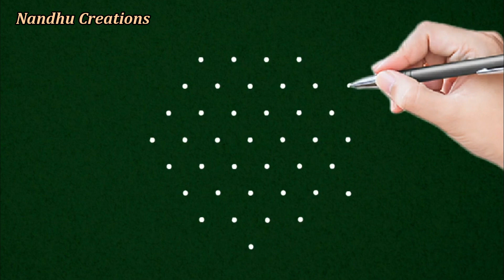new year collection muggulu with 7 * 4 Interlaced dot kolam || 7 * 4 sandhu Pulli kolam